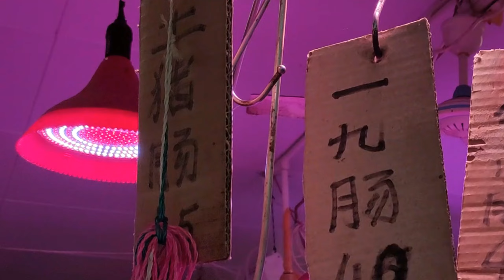市场博物：广州常见腊肠品类，重口膶肠必试 Common sausage categories in Guangzhou